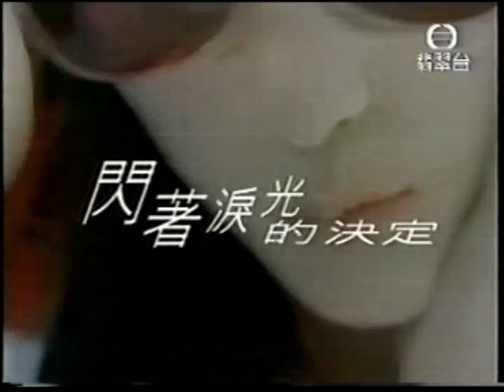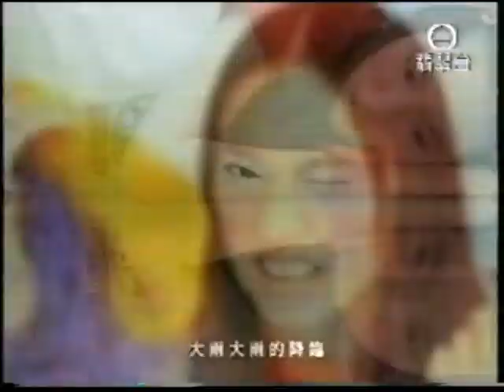MV-吳佩慈-閃著淚光的決定